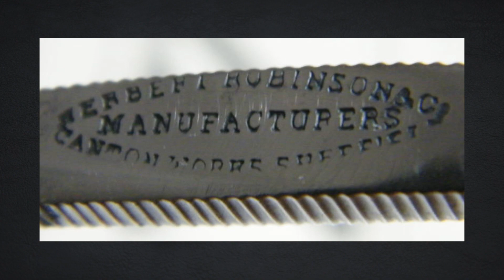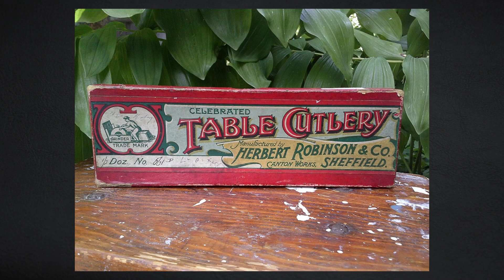Опасная бритва от Herbert Robinson & Co | Обзор